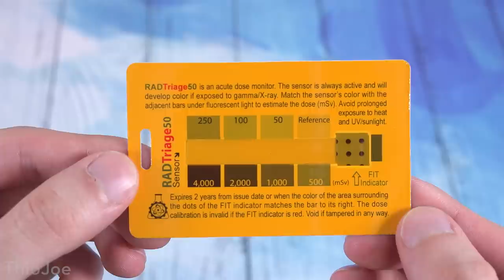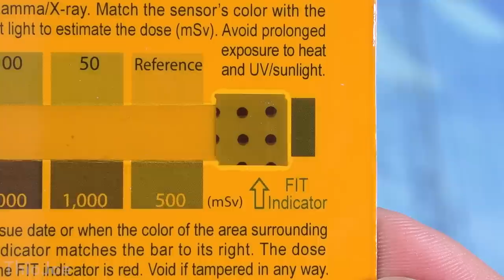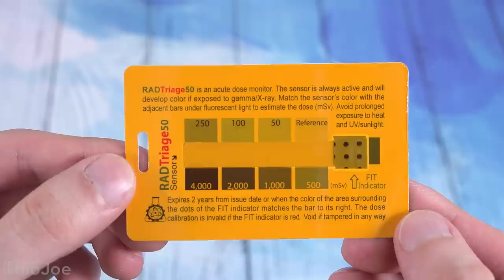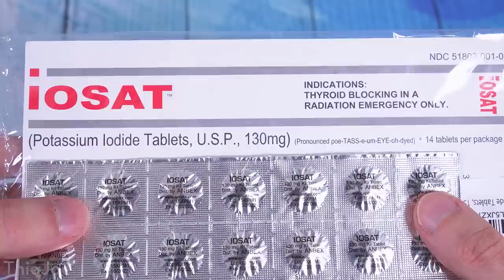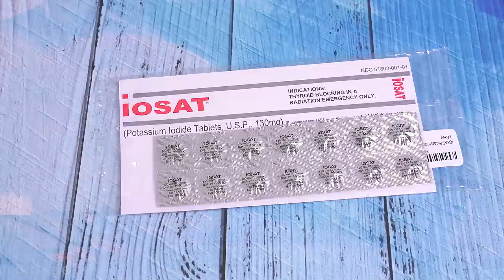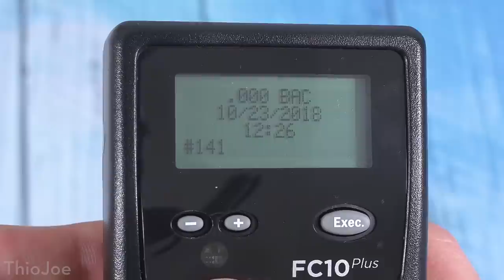COMPLETELY Unnecessary (But Cool) Gadgets to Buy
𝐘𝐎𝐔 𝐃𝐎𝐍'𝐓 𝐍𝐄𝐄𝐃 𝐈𝐓, 𝐁𝐔𝐓 𝐘𝐎𝐔 𝐖𝐀𝐍𝐓 𝐈𝐓!
↓ Product Links: ↓
• Radiation Exposure Card
• Potassium Iodide Pills
• Iridium Satellite Phone
• Lamy Safari Fountain Pen
• Acebeam X80-GT

Here we'll talk about some really cool gadgets that you definitely don't need, but they are pretty cool anyway. Some of these are just too expensive to be practical, but other things are actually pretty cheap, and might be worth it just to have. This includes everything from Potassium Iodide pills in the case of a radiation disaster, or just a cool fountain pen for writing.